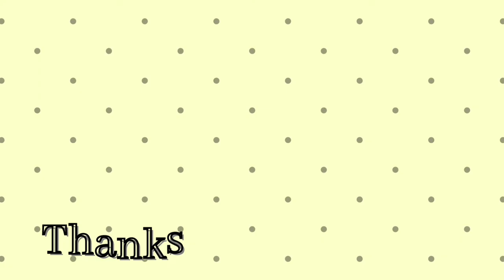रक्षाबंधन रांगोळी|Raksha Bandhan special rangoli designs|Rakhi rangoli